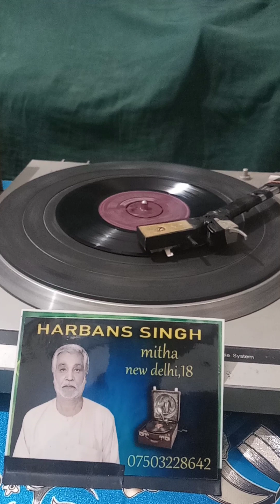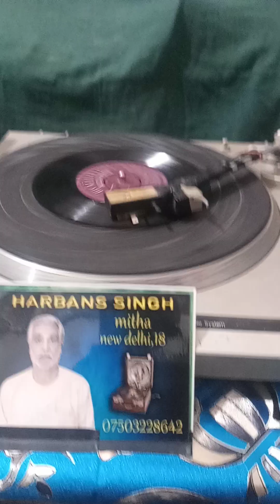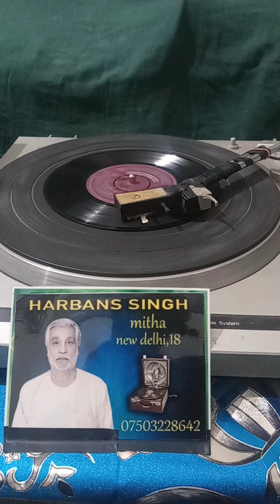31 July 2023